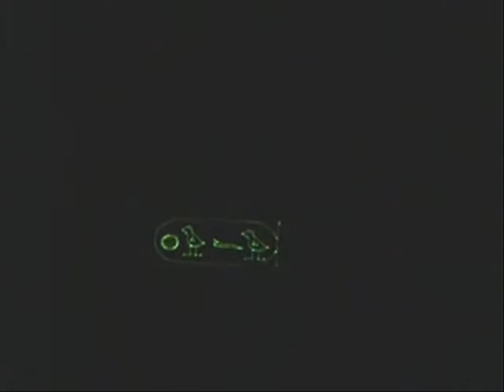pyramids at night.wmv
sound & light shows can get for you a glimpse back in time to  feel yourself
 at thousands of years ago ,and imagine how it was when the powerful ancient Egyptians ruled.
it's created a spectacle show that draws you in as part of history.
the show Give you fascinating picture and very enjoyable telling stories
and a valuable information on building the pyramid